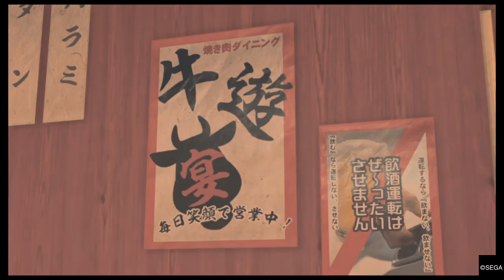ジャッジアイズ：あまねちゃんと焼肉デート 【天音つむぎ編2】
ガールフレンドイベント　天音つむぎ編